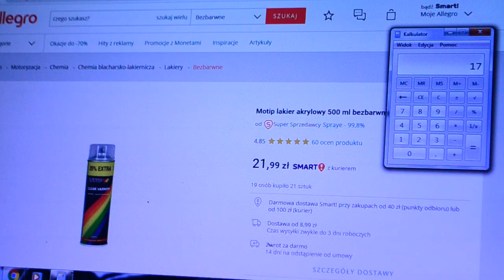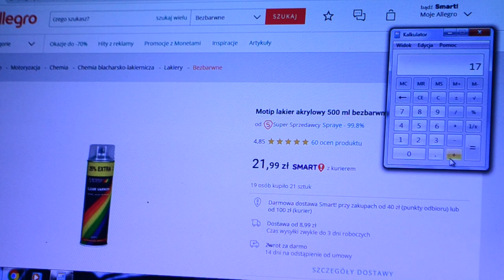Jak samemu odnowić felgi aluminiowe / Czy to wg możliwe ? /Malowanie alufelg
🚧Jeśli film ci się spodobał daj 👍 łapkę w górę i nie zapomnij o SUBSKRYPCJI naszego kanału 🚧

Film jest tutorialem jak odnowić felgi aluminiowe i przywrócic im blask za jedyne 17zł !!!
SAM SPRAWDŹ CZY TO MOŻLIWE
!! Oglądaj do końca !! Na końcu feejk scena :D